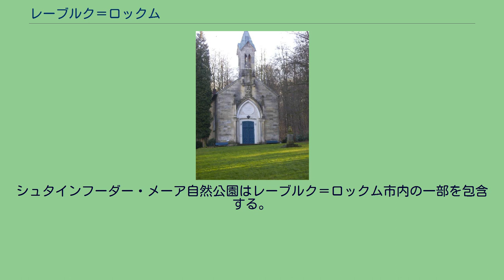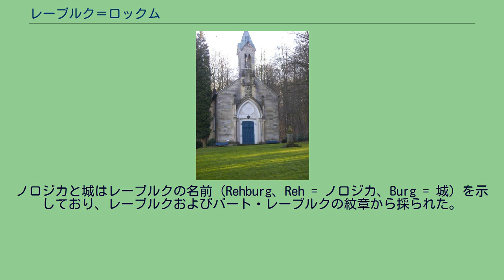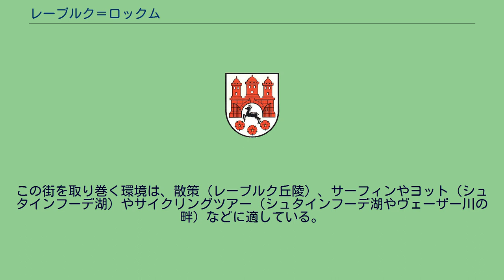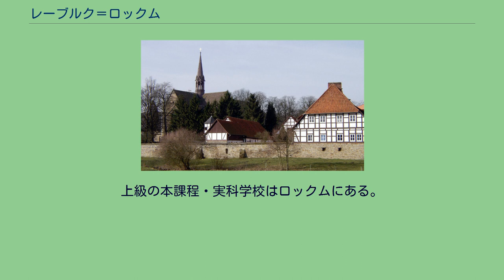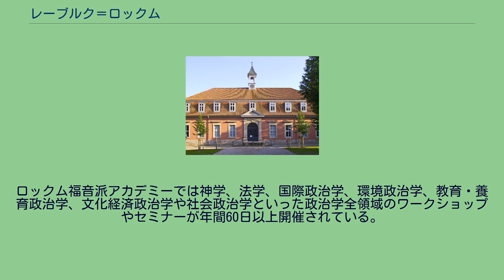レーブルク＝ロックム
レーブルク＝ロックム (Rehburg-Loccum) は、ドイツ連邦共和国ニーダーザクセン州のニーンブルク/ヴェーザー郡に属す市である。
同郡南東部に位置し、郡内で2番目に人口の多い都市である。
レーブルク＝ロックムは、シュタインフーデ湖に市境を接し、市内にはレーブルク丘陵が連なる。
シュタインフーデ湖の流出路であるシュタインフーダー・メーアバッハが市内を東西に流れている。
シュタインフーダー・メーア自然公園はレーブルク＝ロックム市内の一部を包含する。
レーブルク＝ロックム市は1974年に以下の5つの集落が合併して成立した。
レーブルク＝ロックムは1974年のニーダーザクセン州の市町村再編に基づき、それまで独立した自治体であったレーブルク市、フレッケン（古くから市場開催権など一定の自治権を有した町村）のロックム、ハノーファー王国国営の温泉保養地だったバート・レーブルク、それに町村のミュンヘハーゲンとヴィンツラーが合併して成立した。
レーブルク市の権利継承都市であるレーブルク＝ロックムは、カレンベルク＝グルーベンハーゲンシャフト・ラントシャフト（旧領主を同じくする市町村同盟）の一員である。
この街の市議会は27議席からなる。
3つの塔を持つ開いた城門の中にノロジカが描かれ、下端に3つの花が配されている。
ノロジカと城はレーブルクの名前（Rehburg、Reh = ノロジカ、Burg = 城）を示しており、レーブルクおよびバート・レーブルクの紋章から採られた。
3つの花はロックムの紋章から採られたもので、おそらく湿地に咲くバラによってロックム修道院を示唆したものである。
元々は東西ドイツ統一の4年前に結ばれた両者の教会組織の交流協定から、現在の公式な姉妹協定に発展した。
レーブルク、ミュンヘハーゲン、ロックムにはそれぞれ楽隊があり、この都市の知名度に寄与している。
2007年ドイツ音楽チャンピオン大会で第3位を獲得したのであるレーブルク消防音楽隊も成功を収めている。
さらにロックム消防団ブラスオーケストラは市外でも有名になり成功している。
ロックム修道院 バート・レーブルク ロックム ミュンヘハーゲン レーブルク ヴィンツラー レーブルク＝ロックムは、レーブルクとロックムにそれぞれテニスコート、ミュンヘハーゲンに屋外プール、レーブルクに屋内プールを有している。
レーブルクには3面、ミュンヘハーゲンをロックムにはそれぞれ2面のスポーツグラウンドがある。
ロックムには18ホールのゴルフ場もある。
この街を取り巻く環境は、散策（レーブルク丘陵）、サーフィンやヨット（シュタインフーデ湖）やサイクリングツアー（シュタインフーデ湖やヴェーザー川の畔）などに適している。
市立図書館がレーブルクに、教会図書館がロックムにある。
2006年の統計では、レーブルク＝ロックムの失業者数は423人であった。
これは就業人口の8.3%にあたる数値であった。
この値はニーダーザクセン州の平均値よりは低い値であった。
道路 レーブルク＝ロックムはハノーファーから北西約40kmに位置しており、市の北数kmを走るアウトバーンA2号線とA6号線、および連邦道B441号線とB482号線を経由してこの街に至る。
B441号線は、ロックム、ミュンヘハーゲン、バート・レーブルクを経由して直接ハノーファーまで通じている。
最寄りのアウトバーンのインターチェンジはA2号線のヴンストルフとポルタ・ヴェストファーリカにある。
両インターチェンジはいずれもレーブルクから車で約30分の距離にある。
航空 レーブルク＝ロックムは、ハノーファー空港のアクセス地域にある。
公共交通 市内では市バスが1時間ごとに各地区との間で運行されている。
鉄道 最寄り駅はレーゼ＝シュトルツェナウ、ニーンブルク/ヴェーザー、ヴンストルフである。
かつては市内をシュタットハーゲン - シュトルツェナウ線およびシュタインフーダー・メーア鉄道が走っていたが、廃止された。
レーブルクとミュンヘハウゼンにはそれぞれ基礎課程学校がある。
上級の本課程・実科学校はロックムにある。
レーブルクには学習困難児のための特殊学校がある。
ロックム福音派アカデミーでは神学、法学、国際政治学、環境政治学、教育・養育政治学、文化経済政治学や社会政治学といった政治学全領域のワークショップやセミナーが年間60日以上開催されている。
RPI（ロックム宗教教育研究所）は教師や教会関係者の研究・継...